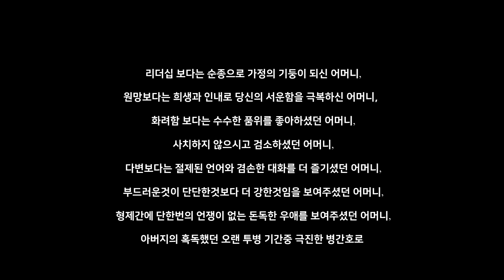A beautiful life of Sook Ja Son 0205 V2